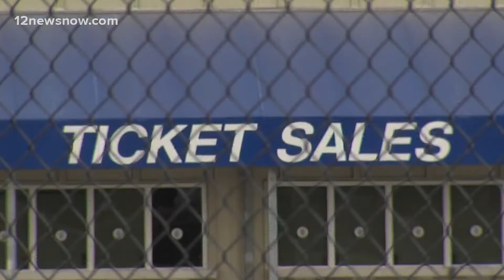Group from Beaumont Panthers expresses concerns with Ford Park venue management services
Jefferson County commissioners extended Spectra's contract in April 2022.